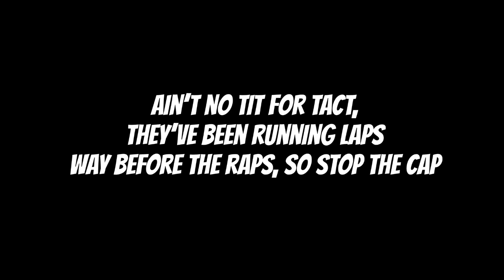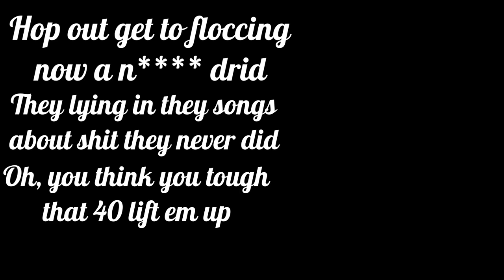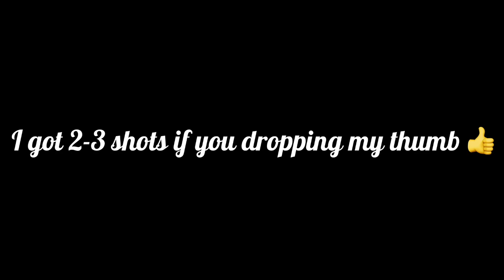GBaby Feat. Mori Briscoe X Pr6nce - Who Dat Right There (Lyric Video)